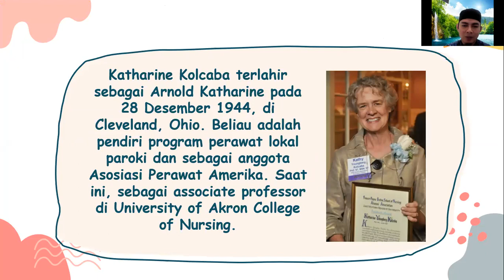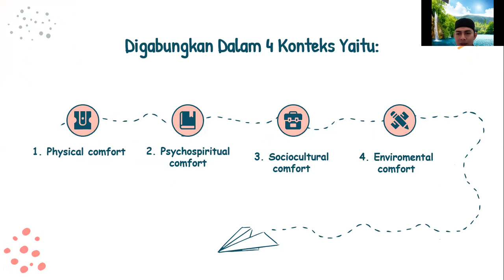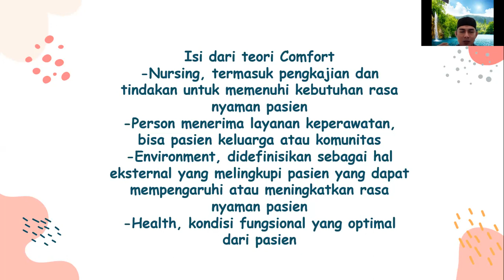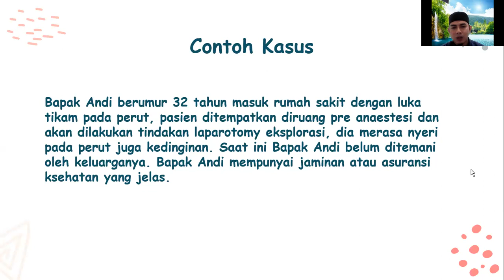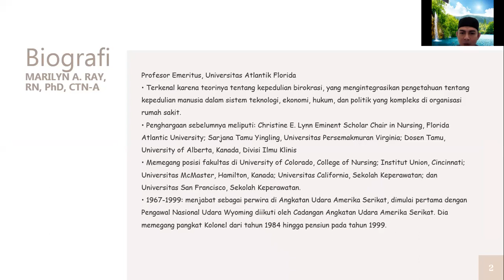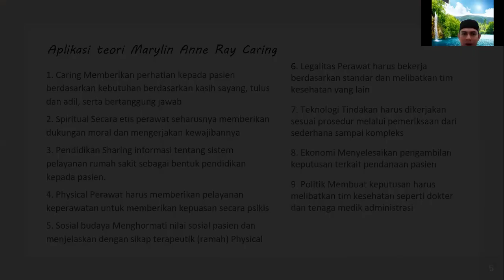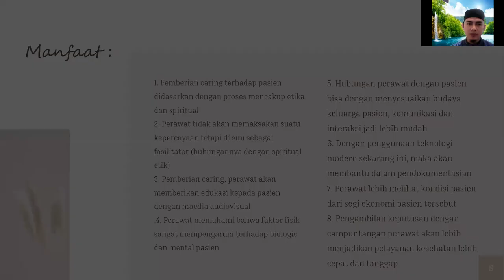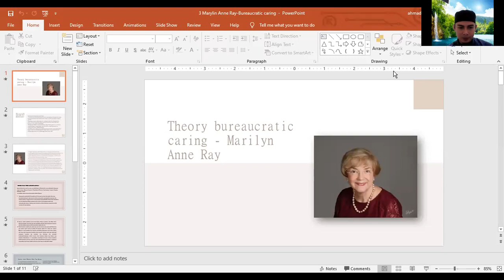Falsafah Keperawatan- Katharine Kolcaba dan Maylin Anne Ray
Mangga berikan kesimpulan dari masing-masing teori tersebut ya...
serta berikan 1 contoh aplikasi di tempat kerja masing-masing...

hatur nuhun, semoga bermanfaat
mohon maaf atas segala kekurangan